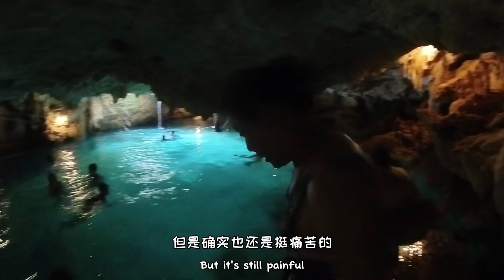tulum一日游｜感受玛雅文化｜热到飞起的墨西哥｜美到飞起的天坑